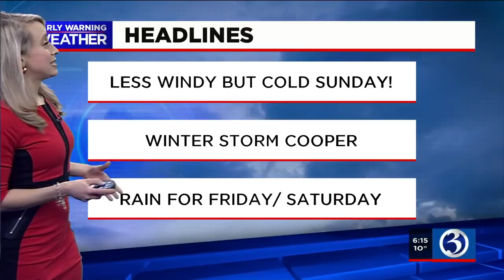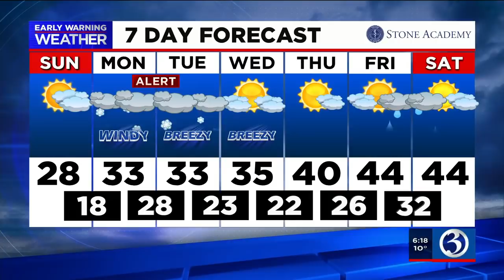FORECAST: A calm, cloudy Sunday ahead of Winter Storm Cooper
Cloud cover will increase on Sunday, but the lack of winds should be something to enjoy. This will be the last day of carefree weather before the storm on Monday.